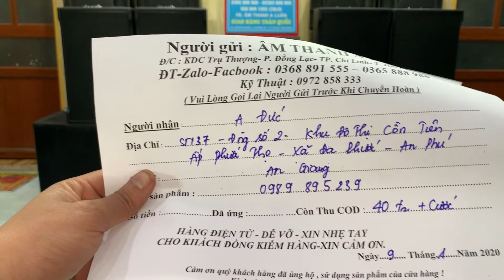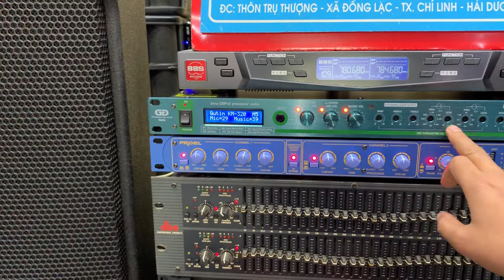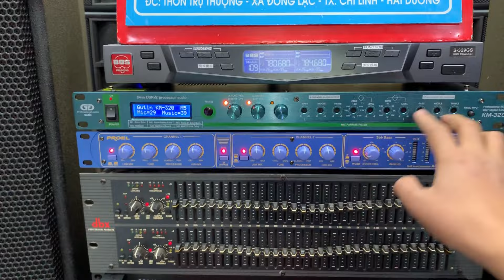Hát Hay Hơn Cả Ca Sĩ, Combo Cả Bộ Em Gửi Tới Bác Khách Phương Xa! Lh 0365 888 988